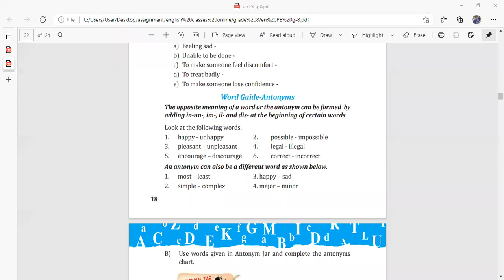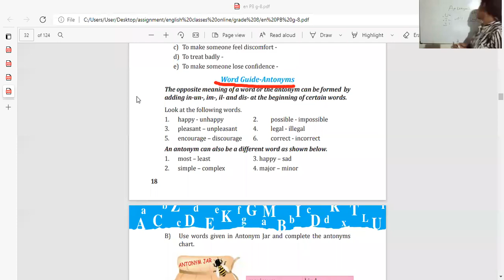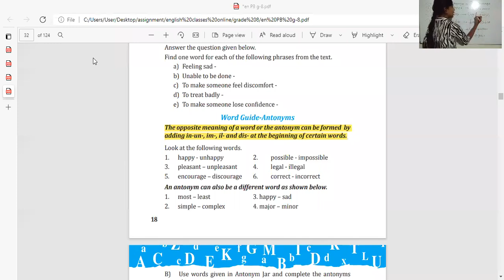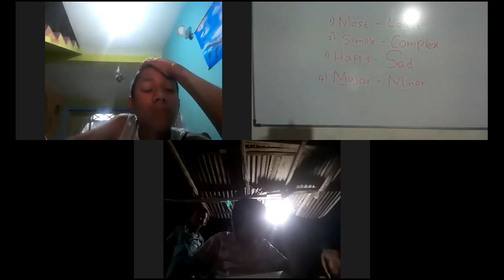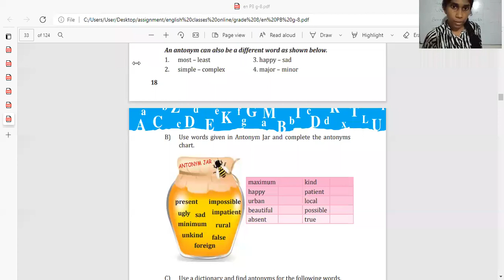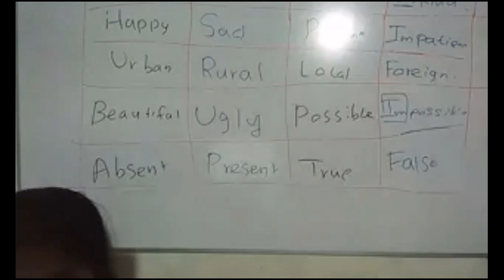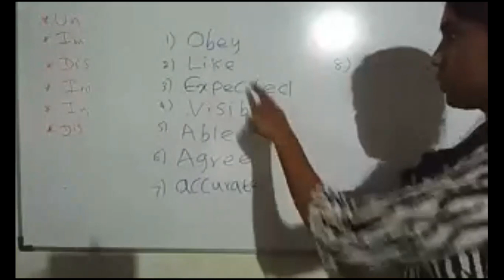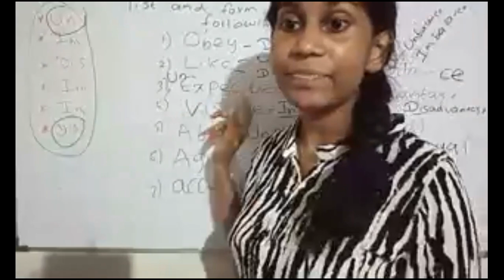Grade 8 English 2021/09/21